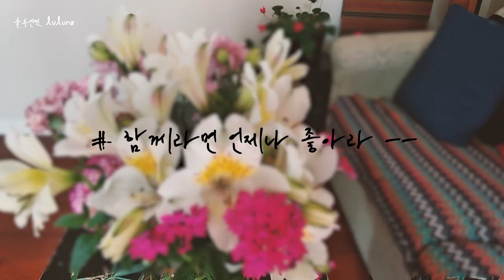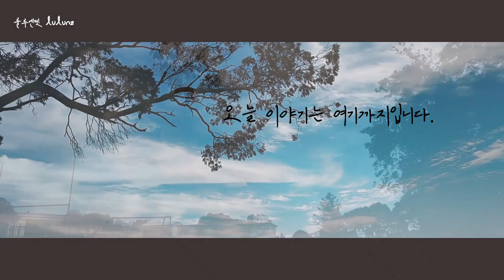뉴질랜드 친구들의 텃밭재료로 만드는 점심 도시락 (feat.좌상추 우상추의 텃밭고양이) Making Lunch box w vegetables from friends' garden.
뉴질랜드 브이로그 룰루엔젯 lulunz (룰루소란 NZtwitter)입니다. 오늘 뉴질랜드 친구의 텃밭에서 자란 채소로 만든 김치와 호박전으로 남편과 딸아이의 도시락을 만들었습니다. 친구 정원에 꽃으로는 집안 데코도 하고요

It's a New Zealand Vlog, lulunz (called lulusoran NZtwitter). Today, I made a lunch box for my husband and daughter with kimchi and courgette pancakes made from vegetables grown in New Zealand's friend's garden.

0:00 인트로
0:40 함께라면 언제라도 좋아라(꽃꽂이)  --
3:46 Joe가 가져온 호박 요리
6:11 도시락싸기
7:06 텃밭 지키이 뉴질랜드 김야옹군
7:30 좌상추 우상추의 김야옹군